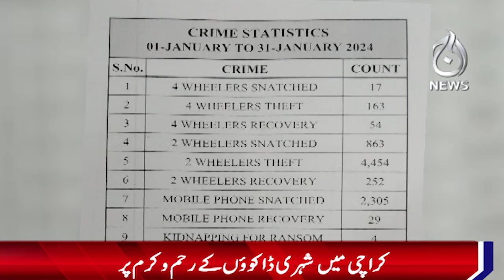What was the highest number of incidents in Karachi in 7 months? - Aaj News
What was the highest number of incidents in Karachi in 7 months? - 12 August 2024 - Aaj News

Spot Light With Munizae Jahangir:
shorturl.at/gwFU6